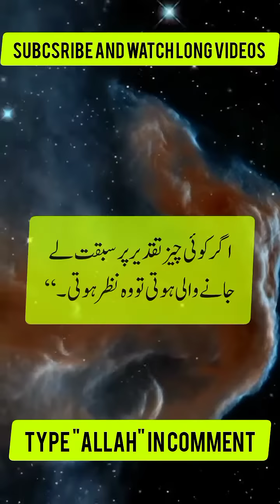Top 10 hadith's in urdu | hadees pak | hadith's of prophet muhammad | islamic teachings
Assalamu Alaikum! In this video, we will discuss the top 10 Ahadith of Rasoolullah (s.a.w) in Urdu, which are the sayings of our beloved Prophet Muhammad (s.a.w) that provide us with guidance, wisdom, and inspiration.

we will explore the Hadith of Jibreel, which describes the pillars of Islam, Iman, and Ihsan. This Hadith lays the foundation of our faith and teaches us the importance of worship, belief, and excellence in our actions.

we will delve into the Hadith of An-Nawawi, which highlights the significance of having a pure intention and sincerity in our deeds. It reminds us that our actions should be solely for the sake of Allah (s.w.t) and not for any worldly gain or praise.

we will discuss the Hadith of the Prophet (s.a.w) that emphasizes the importance of treating others with kindness and respect. This Hadith teaches us to be compassionate towards all of Allah's creation, including humans, animals, and the environment.

 we will explore the Hadith of the Prophet (s.a.w) that stresses the significance of seeking knowledge and education. This Hadith highlights the value of seeking knowledge and the importance of spreading it among others.

we will discuss the Hadith of the Prophet (s.a.w) that encourages us to maintain family ties and uphold the rights of our relatives. This Hadith emphasizes the importance of having strong family bonds and treating our relatives with love and respect.

These top 10 Ahadith of Rasoolullah (s.a.w) provide us with invaluable guidance and wisdom, which we can incorporate into our daily lives to become better Muslims and better human beings. May Allah (s.w.t) guide us to follow the teachings of our beloved Prophet Muhammad (s.a.w) and grant us success in this life and the hereafter.
1. Hadiths of Prophet Muhammad
2. Top 5 Ahadees in Urdu
3. Islamic teachings
4. Importance of Hadiths
5. Islamic wisdom
6. Prophet Muhammad (peace be upon him)
7. Authentic Hadiths
8. Islamic morals and values
9. Urdu Islamic videos
10. Hadiths about good deeds
11. Hadiths about manners and etiquette
12. Hadiths about Islamic faith
13. Hadiths about family and relationships
14. Hadiths about patience and perseverance
15. Hadiths about charity and kindness
16. Hadiths about forgiveness
17. Hadiths about honesty and integrity
18. Hadiths about self-improvement
19. Hadiths about peace and harmony
20. Hadiths about prayer and worship
21. Hadiths about love and compassion
22. Hadiths about humility
23. Hadiths about modesty
24. Hadiths about good character
25. Hadiths about life and death
26. Hadiths about the afterlife
27. Hadiths about success
28. Hadiths about gratitude
29. Hadiths about leadership
30. Hadiths about education
31. Hadiths about health and well-being
32. Hadiths about social responsibility
33. Hadiths about justice
34. Hadiths about wisdom
35. Hadiths about perseverance
36. Hadiths about repentance
37. Hadiths about motivation
38. Hadiths about hope
39. Hadiths about guidance
40. Hadiths about self-discipline
41. Hadiths about understanding
42. Hadiths about endurance
43. Hadiths about faith
44. Hadiths about loyalty
45. Hadiths about worship
46. Hadiths about friendship
47. Hadiths about self-reflection
48. Hadiths about responsibility
49. Hadiths about trust
50. Hadiths about determination